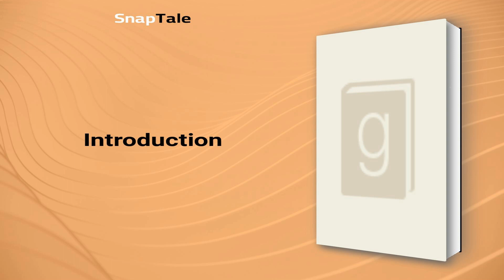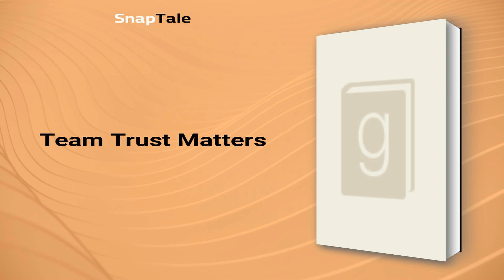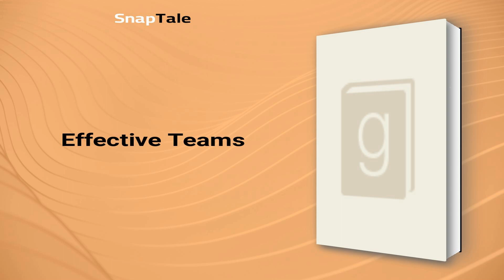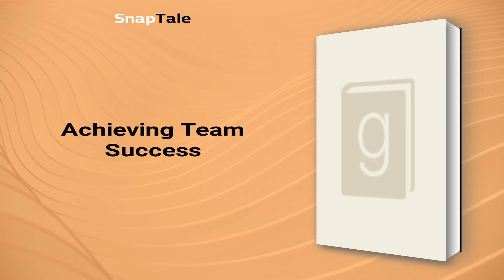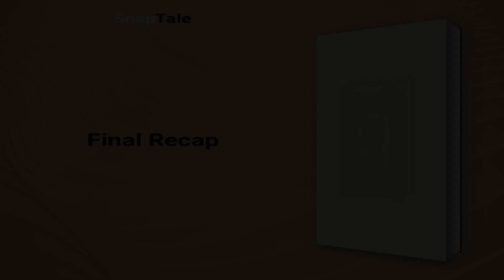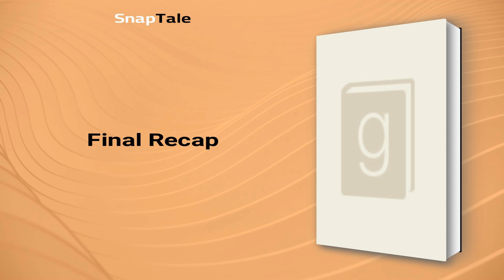The Five Dysfunctions of a Team by Rudolph W. Giuliani: 6 Minute Summary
*BOOK SUMMARY*

TITLE - The Five Dysfunctions of a Team: A Leadership Fable

AUTHOR - Rudolph W. Giuliani

DESCRIPTION:
📖 "Discover the leadership strategies of one of the most iconic figures in modern history. In this captivating summary, Rudolph Giuliani shares his experience of effectively leading through crisis and demonstrates how anyone can apply these skills to achieve success in their own organization. A must-read for all leaders and aspiring leaders."

TIMESTAMPS:
⌚ 00:00 Introduction
⌚ 01:12 The Five Dysfunctions of a Team
⌚ 01:52 Team Building 101
⌚ 02:30 Team Trust Matters
⌚ 03:04 Productive Confrontation
⌚ 03:33 Effective Teams
⌚ 03:58 Building Accountability
⌚ 04:33 Achieving Team Success
⌚ 04:58 Compelling Advice for Business Leaders
⌚ 05:51 Final Recap